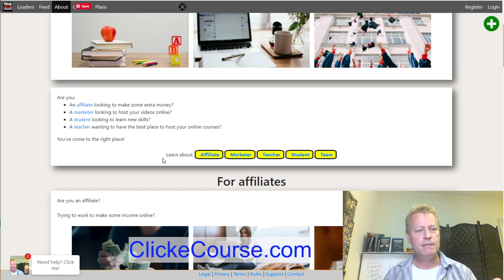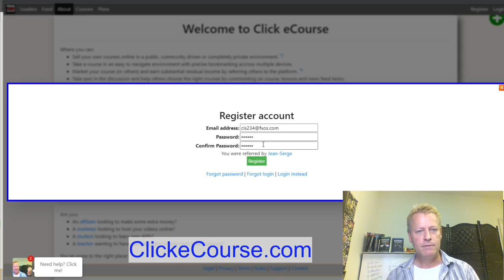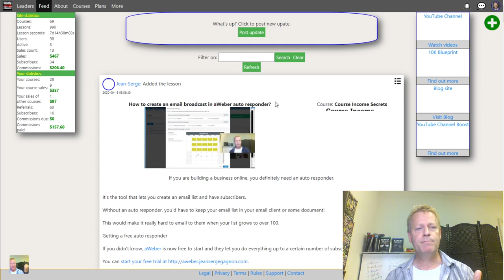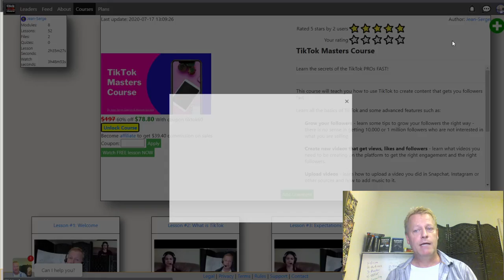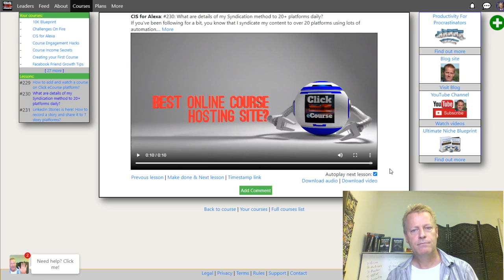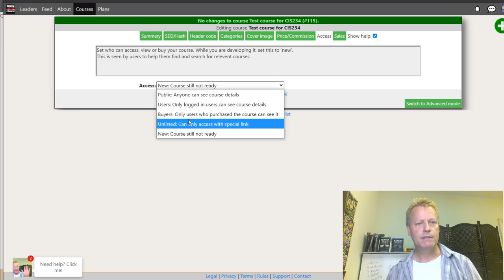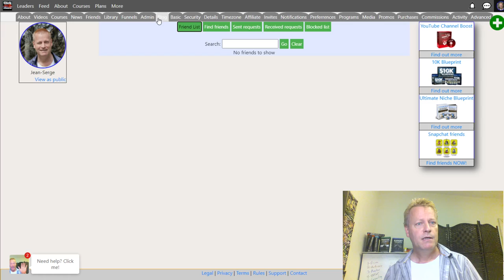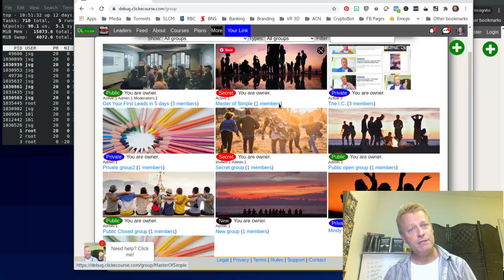Course Income Secrets - #234 Quick overview of the Click eCourse hosting platform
Quick overview of the Click eCourse hosting platform

It’s time for another quick overview of the Click eCourse platform

You might know what it is, so you can skip past the first part but let me start there for those who don’t know.

Click eCourse is a Course Hosting platform with extra social media features you won’t find anywhere else.

You can host and sell your course on the platform of course.

Keep 100% of your sales

We don’t take any additional fees on your sales, so you get to keep 100% of your profits (less the fees charged by our payment processor).

You can choose to give away commissions to others who promote your course too.

Other platforms will charge you a minimal fee per sale or a percentage of your sale or a hefty monthly fee

On the paid plans, you can create more courses and even upload video files to the server instead of having to use YouTube links.

What makes Click eCourse different?

You might be thinking a course hosting site is a course hosting site.

The...